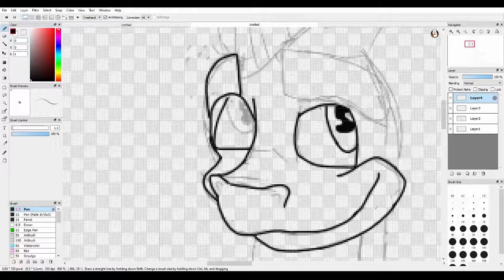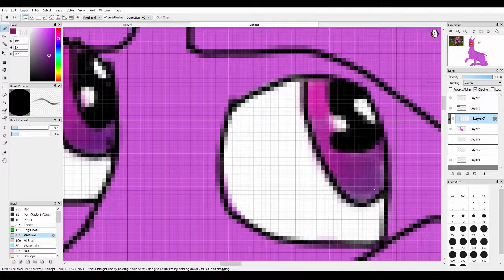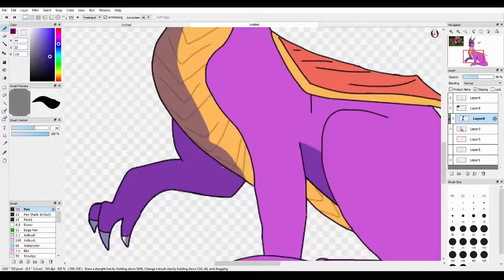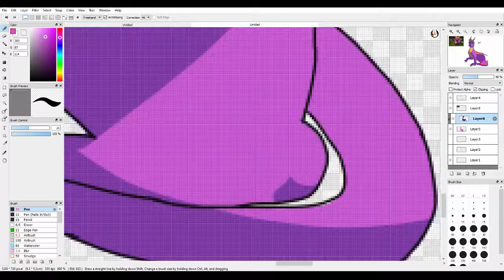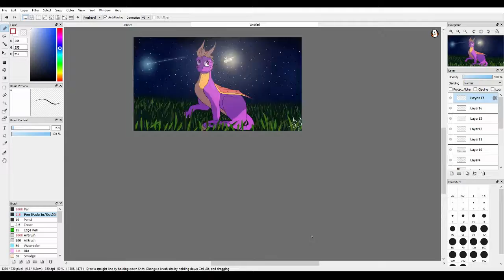Spyro Reignited Trilogy - Speedpaint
Time Taken 1 Hr
Spyro Speedpaint